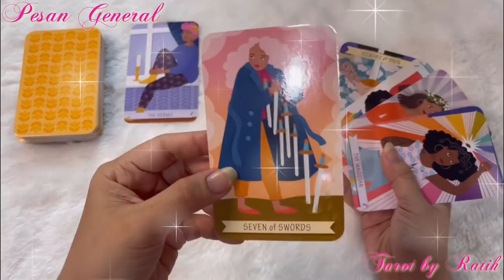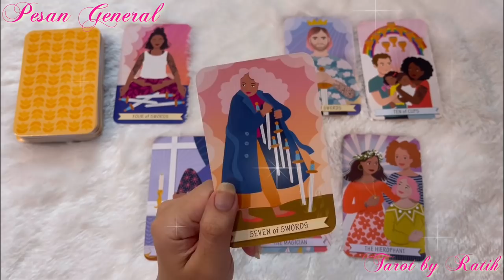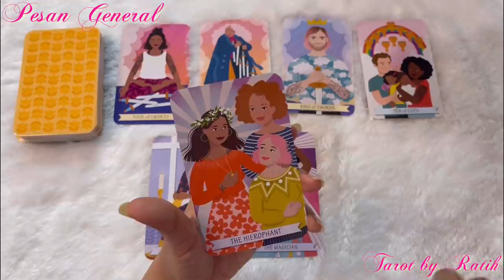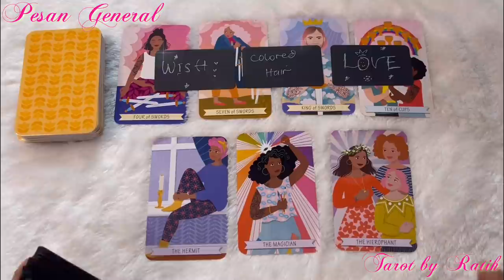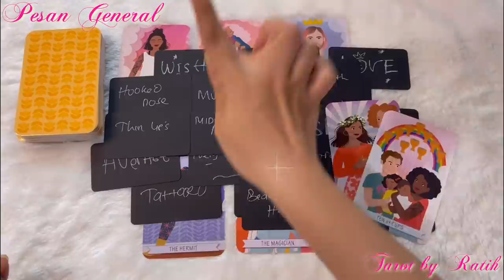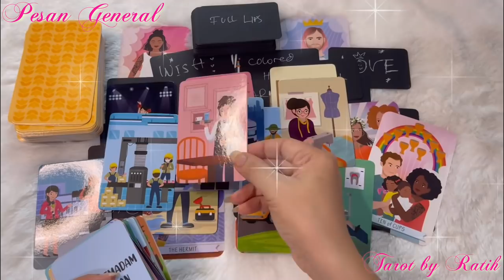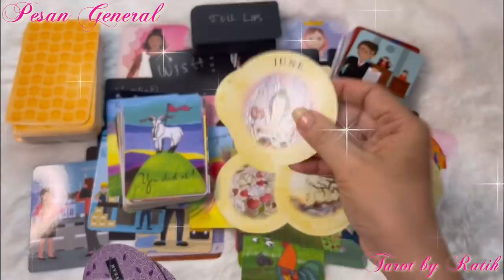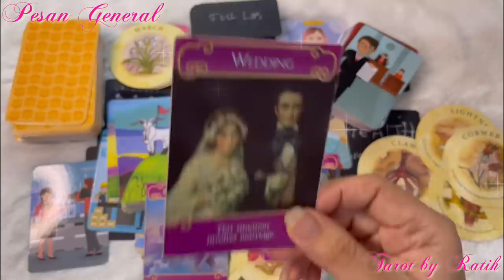✨ YANG AKAN MENIKAH DENGANMU??? 💍👰‍♀️🤵‍♂️❤️✨ PASANGAN MASA DEPAN KAMU?? 💃🏻💐💖 ✨